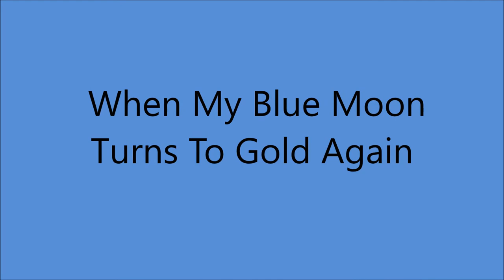Slim Whitman - When My Blue Moon Turns To Gold Again [c.1970],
1st. Recorded 1941 by Wiley Walker and Gene Sullivan

Issued  on  LP "Guess Who" [1971].
Also Recorded 1955 [released UK]

Slim Whitman [yodelling/vcl solo/falsetto]  others unknown
 Produced by Biff Collie and Scott Turner.

1957  Joined the Grand Ole Opry
1968  Country Music Hall of Fame MUSEUM
                'Walkway of Stars"
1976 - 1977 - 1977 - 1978